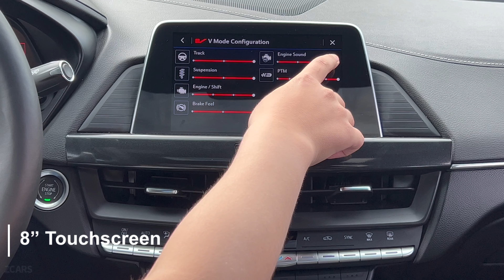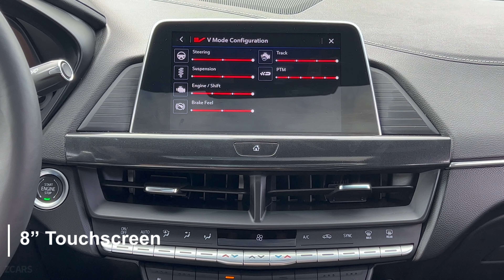Cadillac CT4 V - Sound, Interior and Exterior in detail